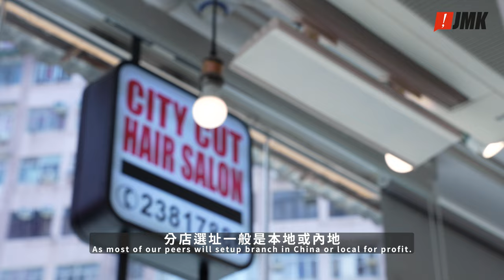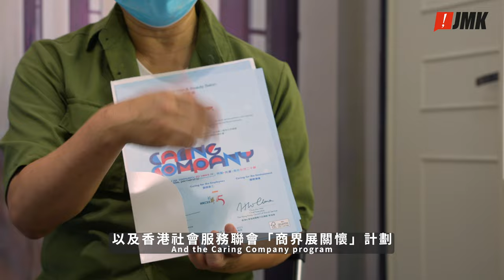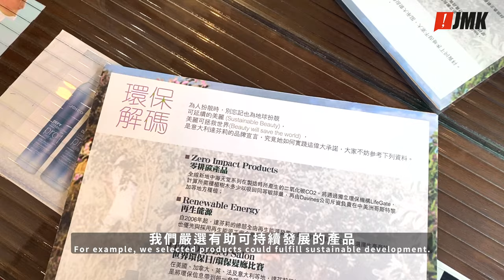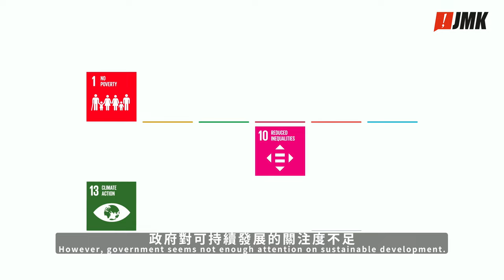【環保髮型屋】綠色理髮 | 義工服務 | 環保設計 | 可持續發展 香港｜不離地廣場 2022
梁國華創辦髮型屋
身體力行支持及推動香港的可持續發展
到底小小髮型屋如何為環保出一分力？
政府又如何協助香港可持續發展？
香港 髮型屋#香港義工#綠色建築#環保產品# 可持續發展

《不離地廣場》：關心香港的大小事